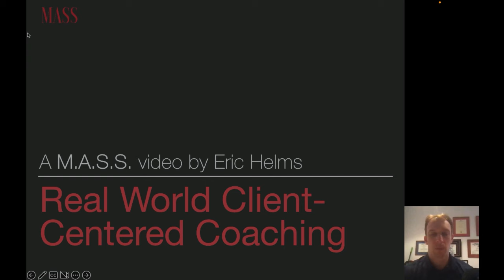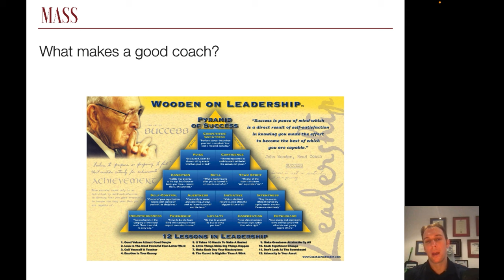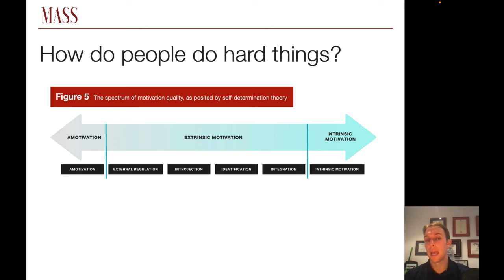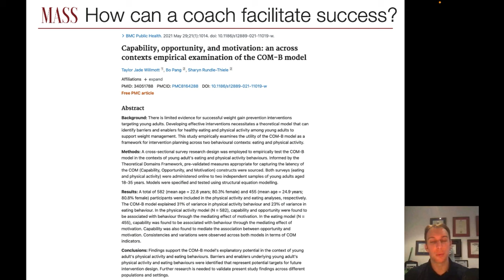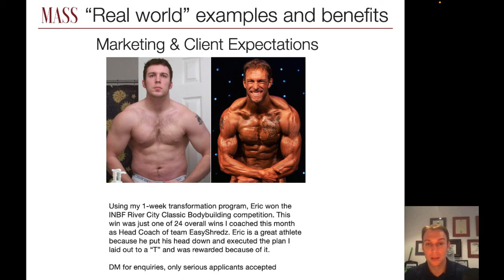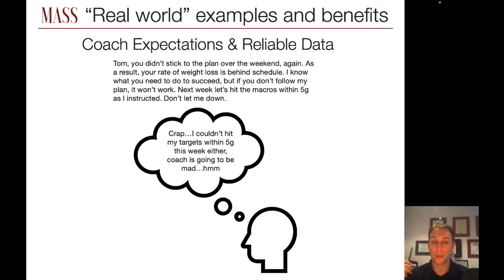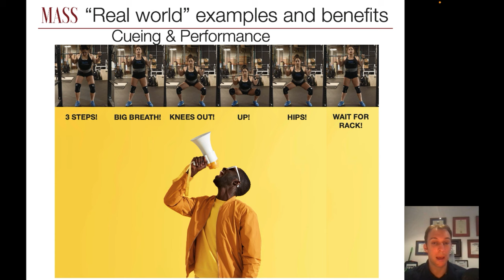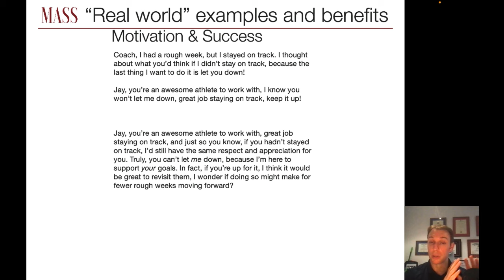MASS Office Hours Episode 16 (Client-Centered Coaching)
The MASS team is taking this week off for the holidays, so we’re bringing you a special pre-recorded episode of Office Hours. This video comes from Volume 7, Issue 4 of the MASS Research Review.

Prior to the original release of this video, the MASS team had covered self-determination theory, motivation, and other isolated topics related to psychology and coaching. It’s one thing to understand theoretically what autonomy support and being person-centered mean, but it’s another to know how to put them into practice. In this video by Dr. Eric Helms, you’ll learn how to do exactly that. Even if you don’t coach other people, this video may make you better at “coaching” yourself, or may help you assess and evaluate your experiences working with coaches in the past or present.

We'll be back to live episodes at 7pm (eastern time) on Wednesday, January 3rd.

If you'd like to submit a question for a future episode, please use this link: